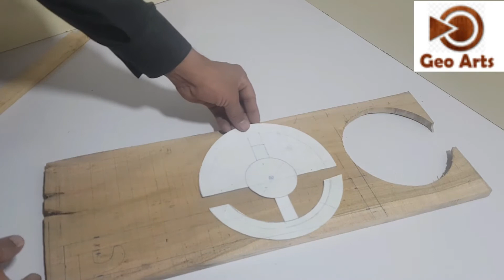table clock Great woodworking ideas - Design a desk clock for only 5 dollars Geo|| arts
In this video i have make a table clock great wood working  ideas
 started this simple project during lockdown, but I finished it in my shop as the lockdown was lifted. That saved me quite a bit of hand sanding...
for more infromative videos
How To Make a Gift key with wood at Easy To Make  New year  2022 IDEA